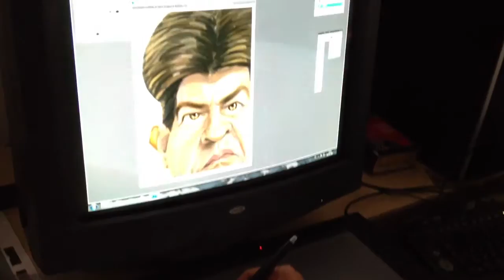Présidentielle 2012: des masques de candidats qui cartonnent...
POM réalisée avec un iphone chez César leader européen du déguisement et du masque. L'entreprise a réalisé plus de 50.000 pièces de 5 des candidats à la présidentielle 2012.